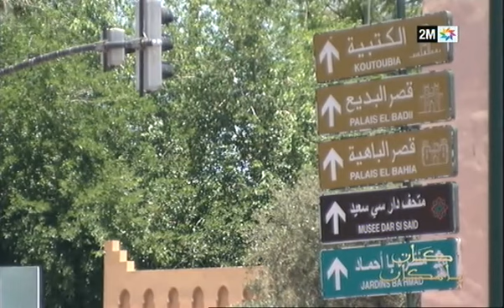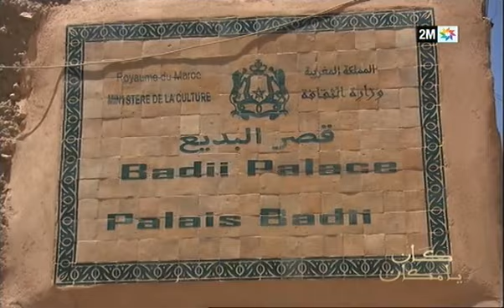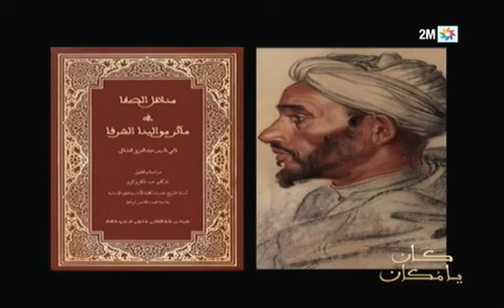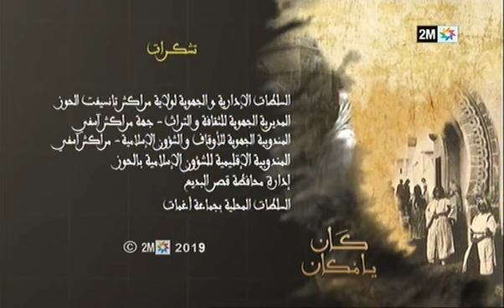كان يامكان : مراكش البدائع حين تكون القصور بديعة - السبت 19 يناير 2019